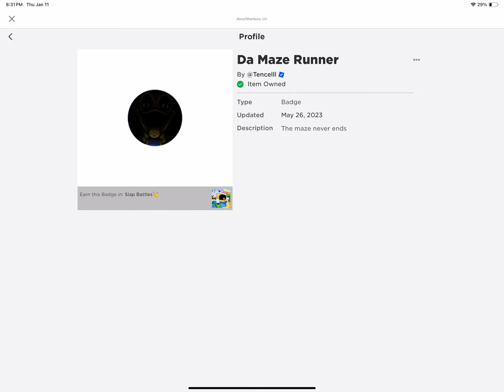I finally got counter!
Yay! This took about 4 minutes in the keypad area